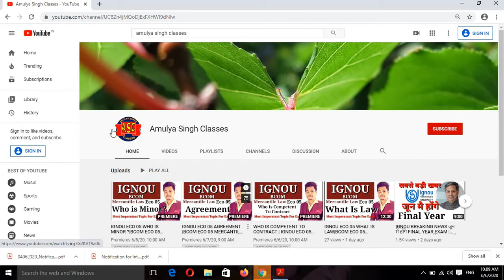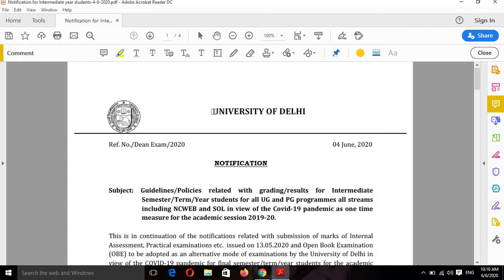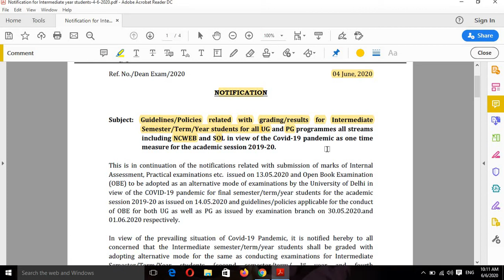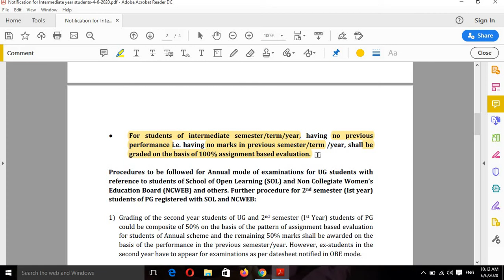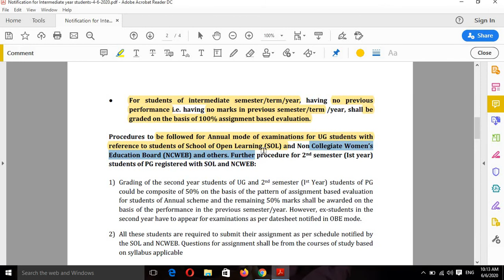1st & 2nd YEAR STUDENTS PROMOTED PASS|1st,2nd YEAR के STUDENTS होंगे PROMOTED PASS|DUSOL&NCWEB NEWS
DELHI UNIVERSITY SOL NCWEB 1st,2nd YEAR के STUDENTS होंगे PROMOTED PASS
UNIVERSITY OF DELHI
NOTIFICATION
Subject:  Guidelines/Policies  related  with  grading/results  for  Intermediate
Semester/Term/Year students for all UG and PG programmes all streams
including NCWEB  and  SOL  in  view of  the Covid-19 pandemic  as one  time
measure for the academic session 2019-20.
This  is  in  continuation  of  the  notifications  related  with  submission  of  marks  of  Internal
Assessment, Practical examinations etc.  issued on 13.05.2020 and Open Book Examination
(OBE)  to be adopted as an alternative mode of examinations by  the University of Delhi in
view  of  the  COVID-19  pandemic  for  final  semester/term/year  students  for  the  academic
session 2019-20 as issued on 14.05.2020 and guidelines/policies applicable for the conduct
of  OBE  for  both  UG  as  well  as  PG  as  issued  by  examination  branch  on  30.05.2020.and
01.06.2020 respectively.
In  view  of  the  prevailing  situation  of  Covid-19  Pandemic,  it  is  notified  hereby  to  all
concerned  that  the  Intermediate  semester/term/year  students  shall  be  graded  with
adopting  alternative  mode  for  the  same  as  conducting  examinations  for  Intermediate
Semester/Term/Year  students  (second  semester/term/ Ist year  and  fourth
semester/term/IInd year  students)  in  the  conventional  mode  i.e. pen  and  paper  is  not
feasible as per the existing government norms of maintaining social distancing and safety
and health of the students .The matter was intensively deliberated in the  bodies i.e. Task
Force  constituted  by  the  University  in  view  of  Covid-19  and  the  Working  Group  on
Examinations, based on which it has been decided  that as  one-time measure, alternative
calculating  the  same  for  the  Intermediate  semester/term/year  students  for  the academic
session 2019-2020 so that  students of university can take their career forward.
● Students  of  intermediate  semester/term  /year,  the  grading  of  the  students
could  be  composite  of  50%  marks  on  the  basis  of  the  pattern  of  internal
evaluation/assignment based evaluation adopted by the university / colleges/
faculty/  centre  wherever  applicable  and  the  remaining  50%  marks  can  be
awarded on the basis of performance in previous semester/term/year only .
2
● For  students  of  intermediate  semester/term/year,  having  no  previous
performance  i.e.  having  no marks  in  previous  semester/term  /year,  shall  be
graded on the basis of 100% assignment based evaluation.
Procedures  to  be  followed  for  Annual  mode  of  examinations for  UG  students with
reference to students of School of Open Learning (SOL) and Non Collegiate Women’s
Education Board (NCWEB) and others. Further procedure for 2nd semester (Ist year)
students of PG registered with SOL and NCWEB:
1) Grading  of  the  second  year  students of UG  and  2nd semester  (Ist Year)  students  of  PG
could be composite of 50% on the basis of the pattern of assignment based evaluation
for students of Annual scheme and the remaining 50% marks shall be awarded on the
basis  of  the  performance in  the previous semester/year. However,  ex-students in  the
second year have to appear for examinations as per datesheet notified in OBE mode.
2) All these students are required to submit their assignment as per schedule notified by
the SOL and NCWEB. Questions for assignment shall be from the courses of study based
on syllabus applicable
3) The  schedule,  calendar and  guidelines  for  the  assignment  based  evaluation  shall  be
decided by the SOL for the SOL students and by NCWEB for the students registered with
the NCWEB. The calendar and guidelines for the students of PG registered with SOL and
NCWEB  should  be  released  after  due  consultation  with  the  Head  of  the  respective
departments.
4) All questions for assignment based evaluation shall be in bilingual wherever applicable
5) Students shall submit their assignment on the portal notified and communicated by SOL
and NCWEB
6) Assignment  by  students  shall  be  accepted  with  in  the  defined  period  which  shall  be
counted  from  the  date  of  the  delivery  of  question  papers  through  e-mode  on  the
e-address as per the record available to the office of SOL and NCWEB.
7) The decision to allow those students who could not submit their assignment as per the
schedule  notified  shall  be  communicated  by  the  beginning  of  August  2020  and
accordingly all  such left  out  students  shall  have  to  submit  their examination  forms  to
avail one more chance for the same